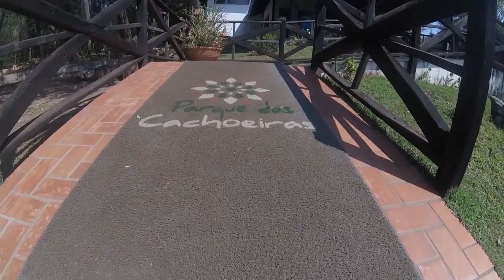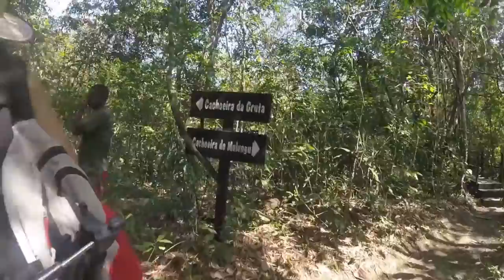Vanlife - Praia Parque 30-09-2020